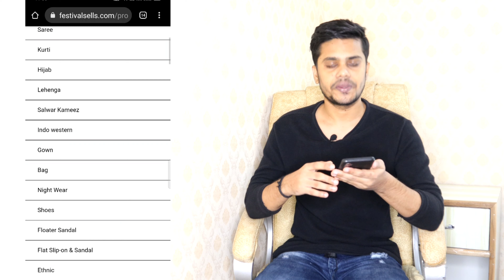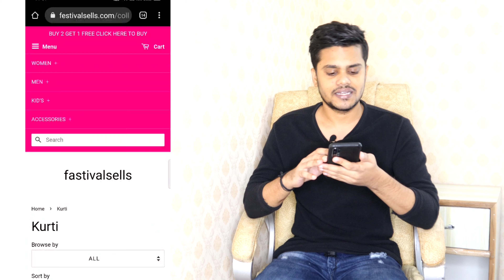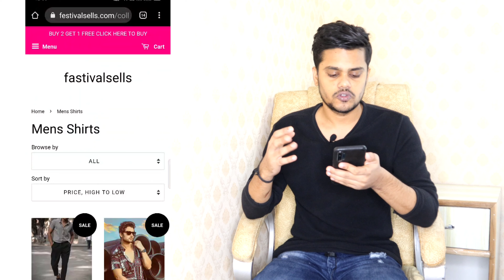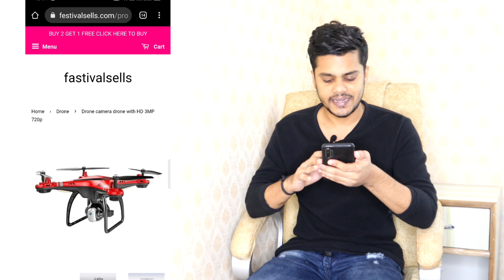Festival sells com site review | festivalsells.com real or fake | fastivalsells com review